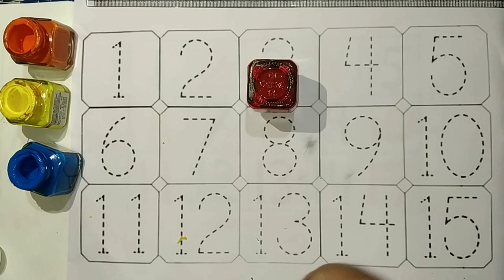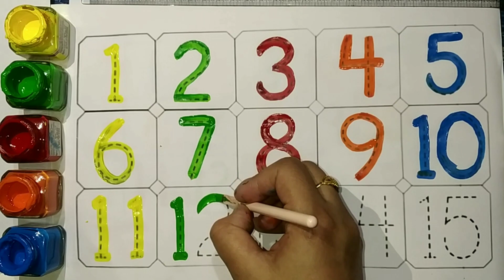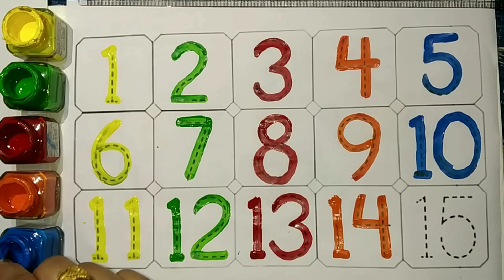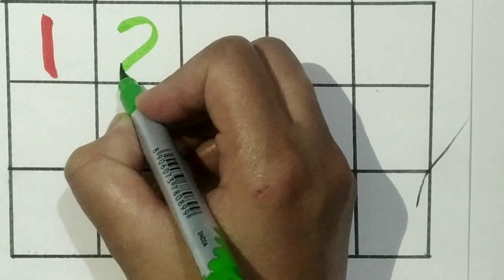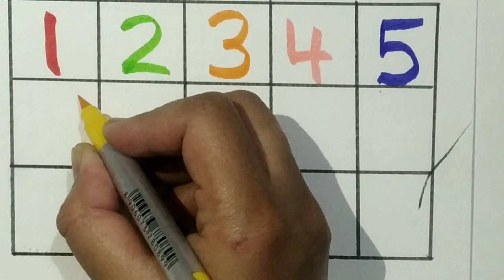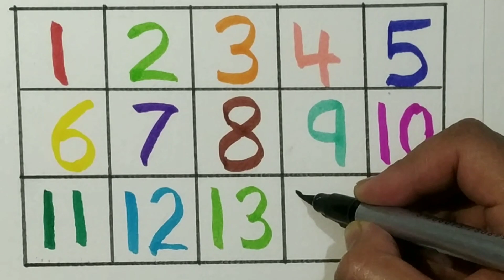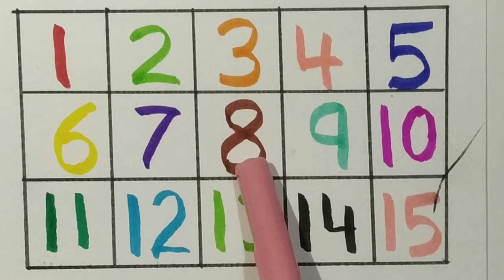Counting Numbers 123। 1-10 Counting Numbers। 1 2 3 4। Numbers Song। Kids Videos ।1 to 100 ।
counting numbers 1-100। 1234 counting numbers । counting numbers for kids learning ।
123 likhna sikhiye/ how to write 123/ 1-20 numbers writing for kids

query
123 likhna sikhiye
how to write 12345
numbers song
writing 1 to 20
writing 1 to 10
counting numbers
12345
counting numbers for kids
counting numbers for toddler
123 writing practice
123 painting
numbers song
write 1 - 10
writing 1 to 15

counting numbers one two three

nursery-rhymes
a-for-apple-b-for-ball-c-for-cat
#123-counting-numbers
#1-100-counting-numbers
abc-for-lkg-student